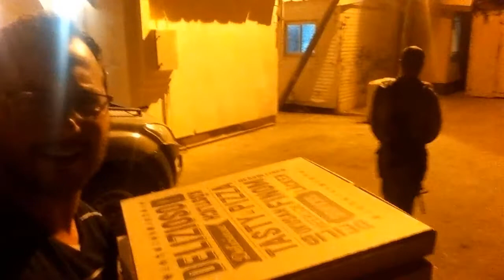If you'd like to pick up the tab one week...